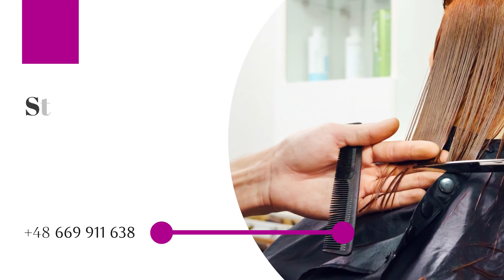Salon fryzjerski Żychlin Styl Hair & Beauty Barbara Skrzypczyńska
SalonFryzjerski Styl Hair & Beauty, prowadzony przez Barbarę Skrzypczyńską w Żychlinie, to dobre miejsce, by zadbać o swoje włosy. W ramach strzyżenia damskiego tworzymy modne fryzury idealne do noszenia zarówno na co dzień, jak i wyjątkowe okazje. Starannie wykonujemy stylowe upięcia okolicznościowe, w tym ślubne. Panom oferujemy strzyżenie w takich stylach, jak buzz cut, fade, pompadour czy french crop. Dbamy również o brodę, oferując jej precyzyjne strzyżenie i modelowanie. W naszej ofercie nie mogło również zabraknąć zabiegów pielęgnacyjnych, w tym prostowania keratynowego, który umożliwia wygładzenie włosów i zredukowanie puszenia. W naszym salonie robimy także koloryzację. Nie zwlekajcie i już teraz umówcie się na strzyżenie, farbowanie lub inną usługę fryzjerską!